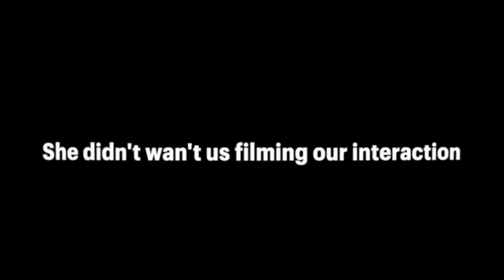Luxury Apartment Hunting In Dallas!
|VLOG #3| Whaddup guys so today I have a special video, a lot of factors coming in here first off my girl and I drop off some gifts and celebrate christmas with some friends, than my buddies and I go apartment shopping checking out a couple of places, lastly I give a little update to what my life has been like for the past couple of months! hope y'all enjoy, Follow me on IG:King_Rockefeller